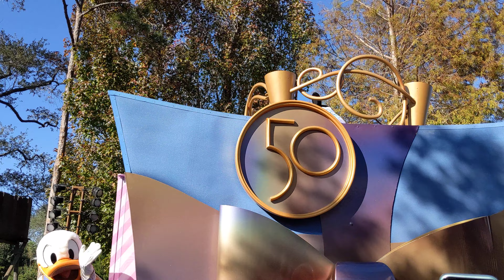Experience The Magic: Walt Disney World's 50th Anniversary Cavalcade!